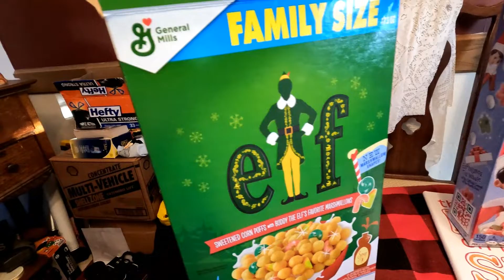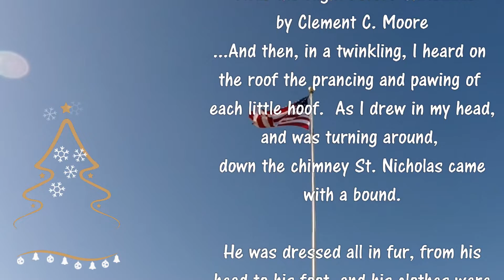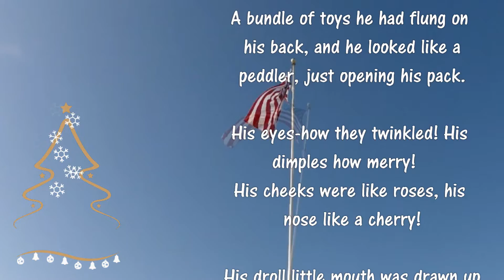Why is Ash Elf Blind Folded?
Jaxon Quest's eBay Store

Welcome back to an exciting Elf on the Shelf video.  This video brings you to an imaginary home nearest the North Pole.  Why is Ash Elf BLIND FOLDED?  Enjoy the video.

In God We Trust                                                                                                                             Be Beautiful

Santa Claus knows all those on the GOOD LIST seek after and practice these 12 Christian Perspectives and God the Father knows you need them all.  But first seek the Kingdom of God and continue in God's righteousness and BE                                             Trustworthy, Loyal, Helpful, Friendly, Courteous, Kind, Obedient, Cheerful, Thrifty, Brave, Clean & Reverent towards God

John 12:46